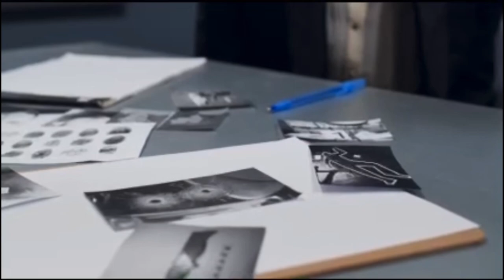Cold Case Solved 26 years after homicide. (Olalla, Kitsap Co, Washington)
Patricia Barnes, 61 was murdered and left in a ditch. Her case went cold until 26 years past and through forensic genetic genealogy the answer as to the who was responsible for her horrific end of life.

May this story bring light to why forensicgeneticgenealogy is an important part of the investigation process.

Edited by VlogStar